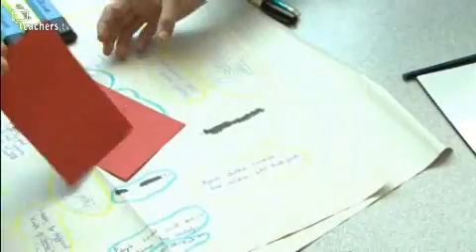Teachers TV: Teaching the KS2 News Report Lesson